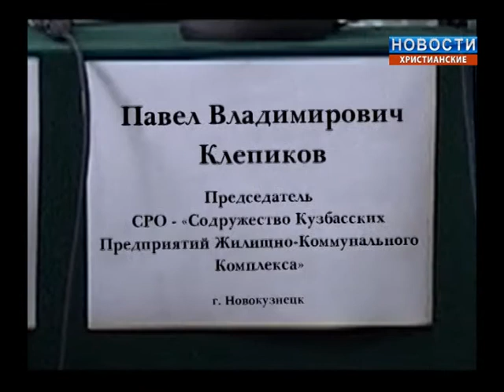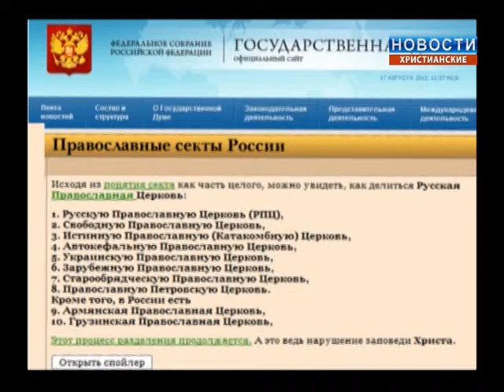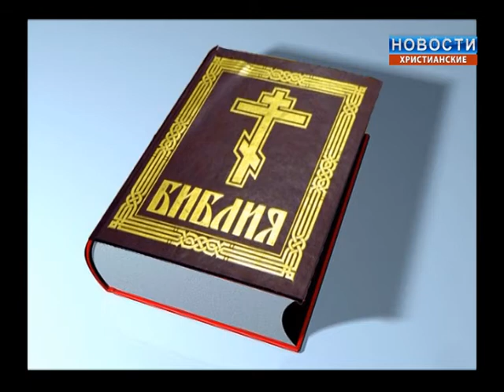Цент против сект